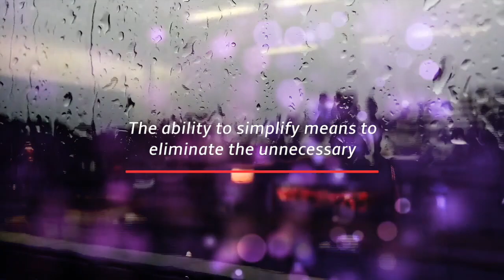Motivational Talk : 12 Tips to Help you Succeed in Life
Everybody some time or the other needs some motivation or inspiration to keep going. This video gives you 12 mantras to Succeed in your life.

Produced by: Rinisha Web Services, Latur